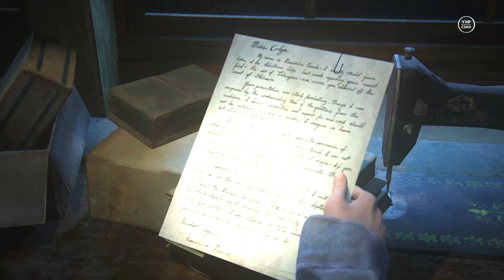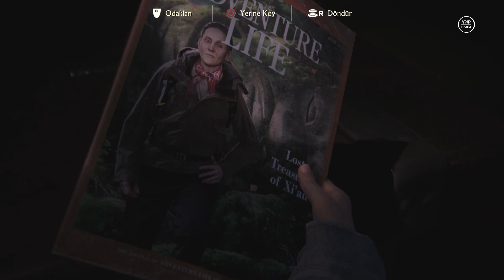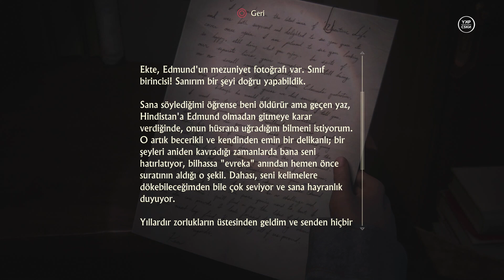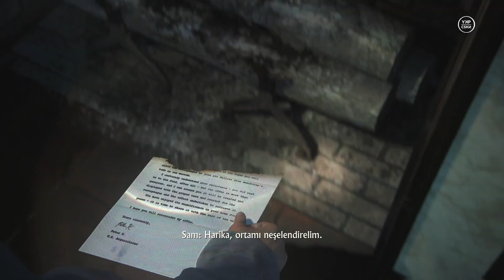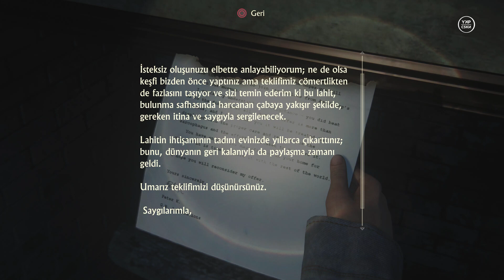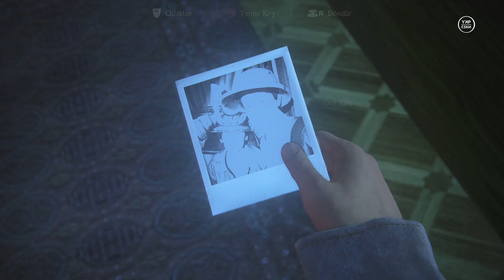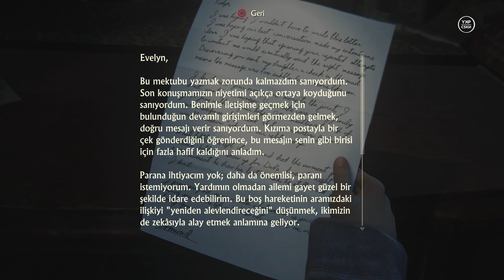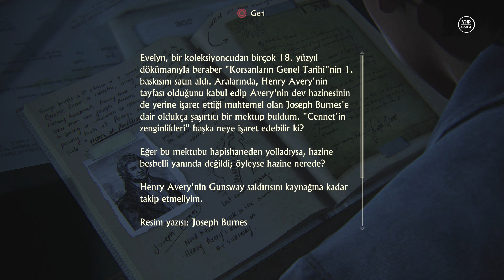Drake Kardeşler I Uncharted Bir Hırsızın Sonu Türkçe Bölüm 21